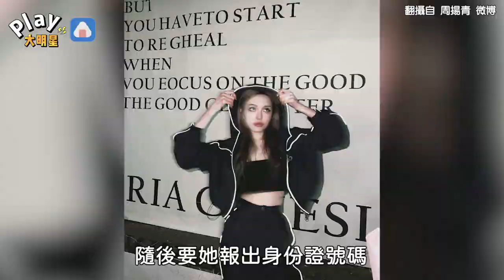周揚青機場安檢臉部無法辨識 「連人工都快認不出來」本人傻眼：臉有腫成那樣？